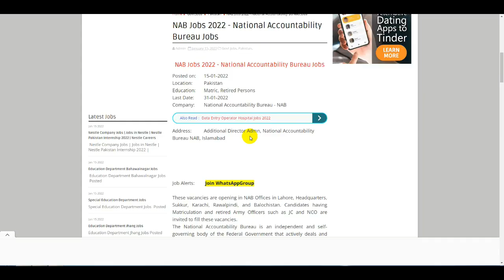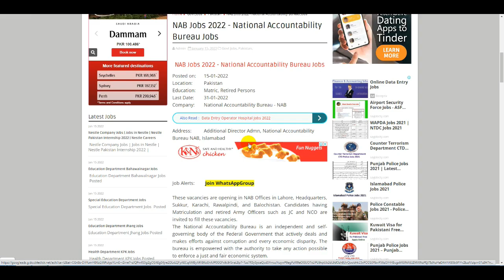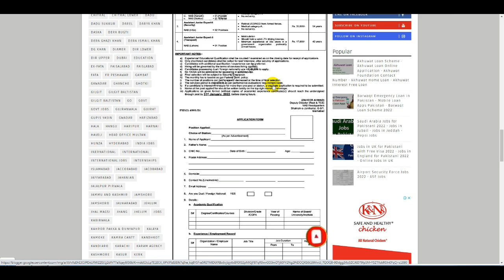National Accountability Bureau Nab Jobs 2022 - Nab Jobs in Pakistan 2022 - Nab Jobs 2022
Lahore High Court Jobs 2022 - Jobs in Lahore High Court 2022 -Latest Jobs in High Court Online Apply

Airport Security Force Jobs 2022 - ASF Jobs 2022 - ASF New Jobs 2022 - ASF Jobs 2022 Advertisement

FIA Jobs 2022 - Federal Investigation Agency - FIA Jobs  Online Apply - FIA New Jobs 2022 - FIA Jobs

20 Govt Departments Announcement Jobs 2022 - Today Govt Jobs 2022 in Pakistan - New Govt Jobs 2022

ASF Jobs 2022 Online Apply - Airport Security Force Jobs 2022 - ASF Jobs 2022 - Join ASF 2022

Hec Jobs 2022 Apply Online - Hec Jobs Advertisement 2022 - Hec Careers - Hec Job Portal - Apply HEC

Join Paf Jobs 2021 - Pakistan Air Force Jobs 2021 Online Apply - Join Pak Air Force Jobs 2021